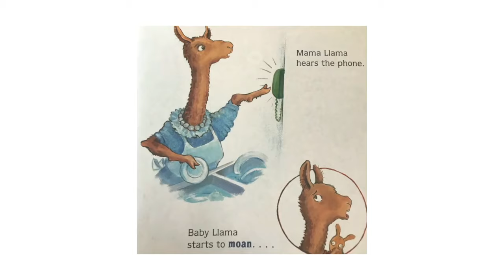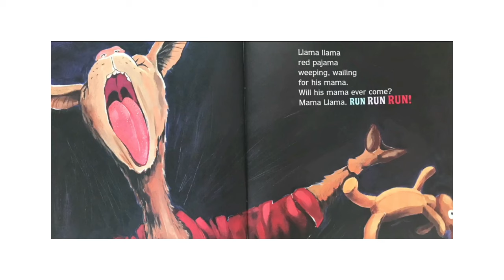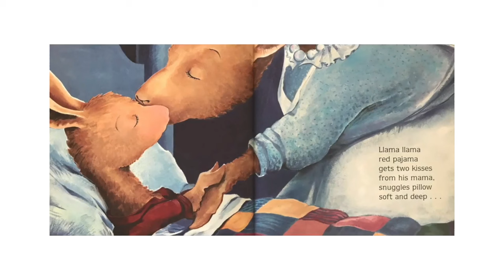Llama Llama Red Pyjama | Kids Book Read Aloud Story 📚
Llama Llama’s tale of nighttime drama has charmed readers for over a decade and makes an ideal story for bedtime reading. With this board book edition, Anna Dewdney’s infectious rhyming text and expressive artwork are availabe to the youngest readers. Children will relate to Baby Llama's need for comfort, as much as parents will appreciate Mama Llama's reassuring message.

🌟 Brainteasers
🌟 Kids electronics
🌟 Fun games
🌟 And more…

Parents, enhance your child's education experience with 8 educational posters from Etsy. Covering science, history, and math, these posters are beautifully designed and make learning fun.